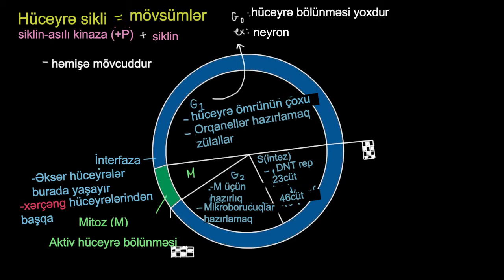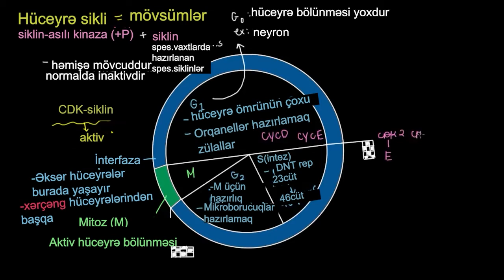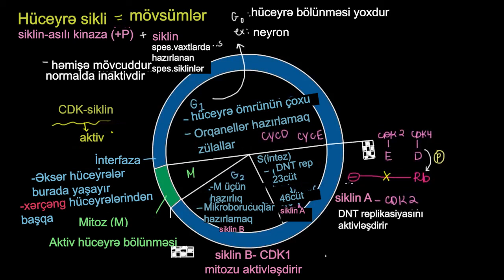Hüceyrə siklinin tənzimlənməsi